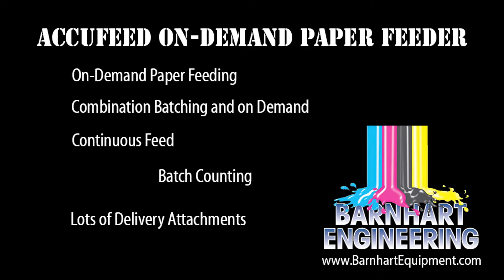Cuefeed Paper Feeder, Infeed Adjustments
Paper feeder, Paper Batcher, Paper Counter, and all around handy device for any shop, I go through some of the options and adjustments in setting up the infeed paper hopper for the Accufeed Paper Feeder. Adjustable side guides that extend below the feed belts, adjustable pre-shingling friction guide, adjustable side guides for perfectly straight OR skewed from wide to thin.

Many fantastic adjustments y ou won't find anywhere else. Counting speeds up to 40,000+ per hour